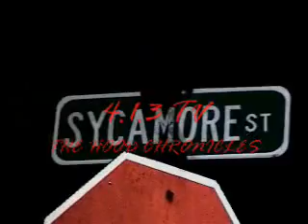413 TV TRAILER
ONLINE AND STREET DVD MAG